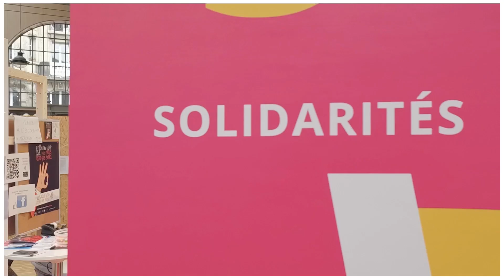LA FRANCE S'ENGAGE - FORUM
Case - La France s'engage Forum.